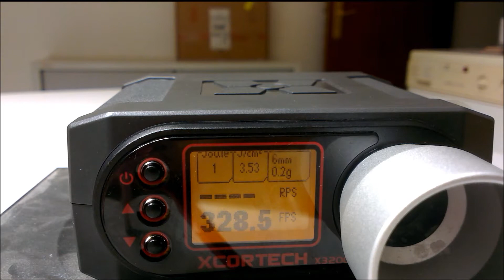APS ASR-107 AEG EBB Performance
This is the video of the APS ASR-107 AEG EBB Performance test